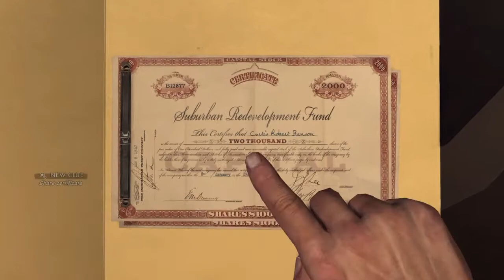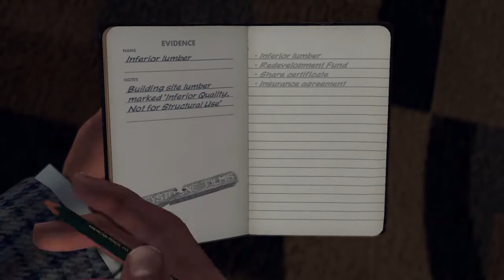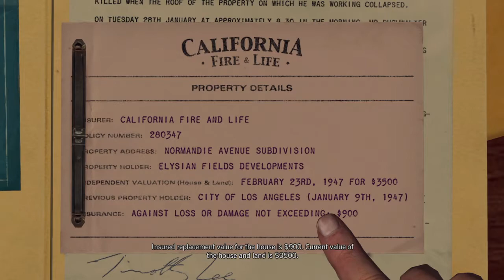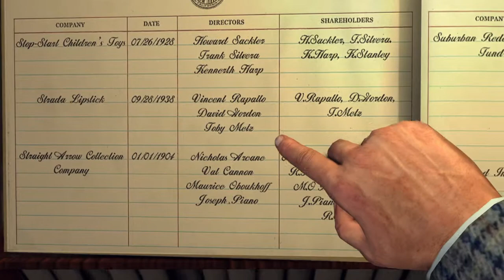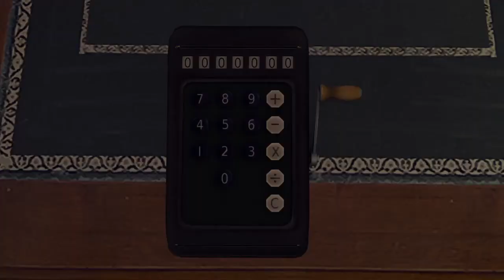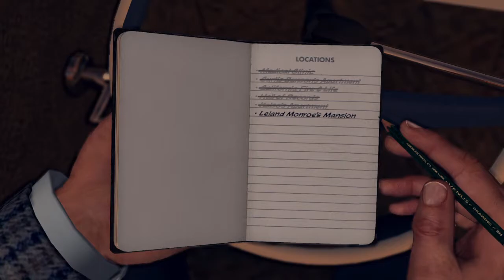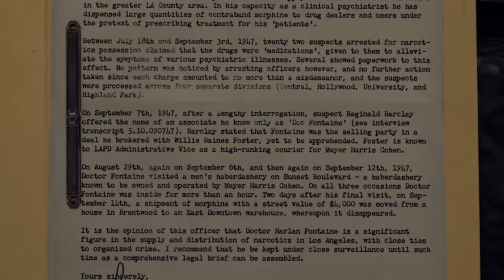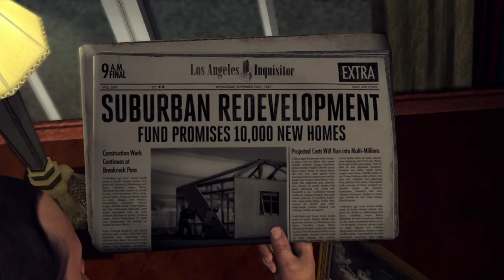L.A. NOIRE - CASE 21 - A POLITE INVITATION - 5 STARS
A Polite Invitation is an Arson case in L.A. Noire. It is also the second of three cases in the game where you play as Jack Kelso throughout the entire case